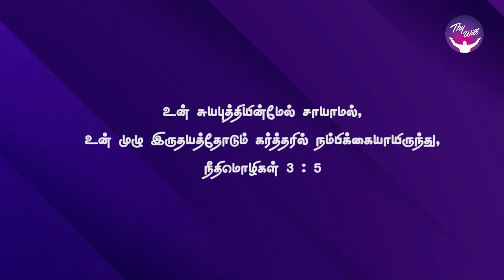God Morning Season 2 | வழி இதுவே | RBU Shyam Kumar | Thywill